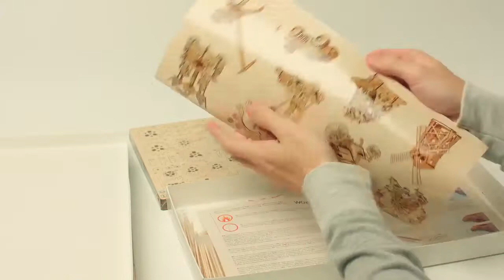Грузовик самосвал от Wood Trick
Любите строительную технику?
У многих это увлечение становится любимой профессией на всю жизнь.

Размер модели: 11х24,5х10,5 см
Размер упаковки: 37х18,5х3,5 см
Количество деталей: 208 шт.
Расчетное время сборки: 4 часа